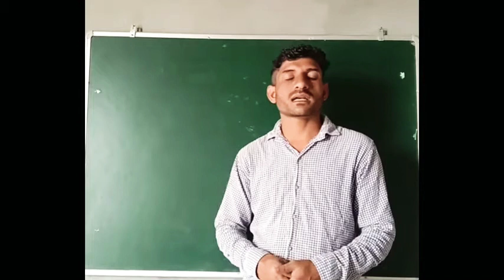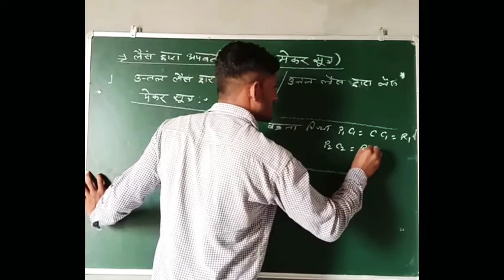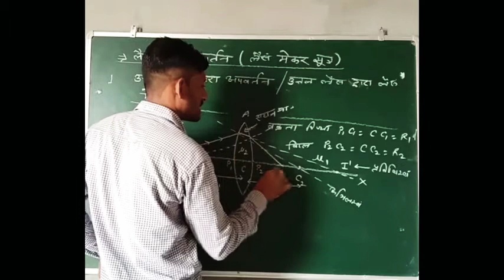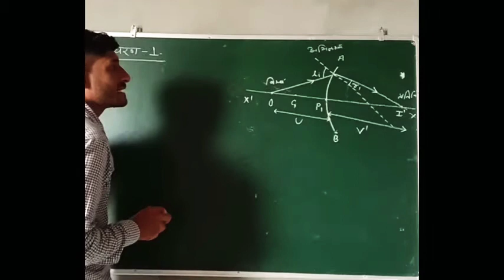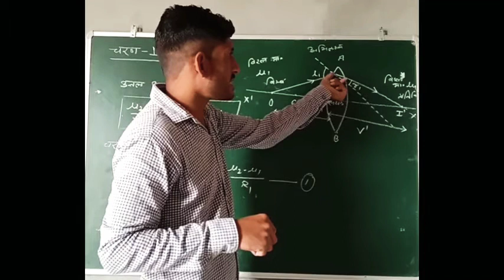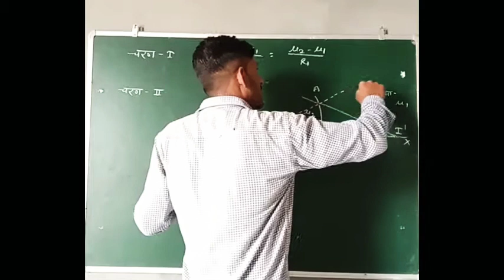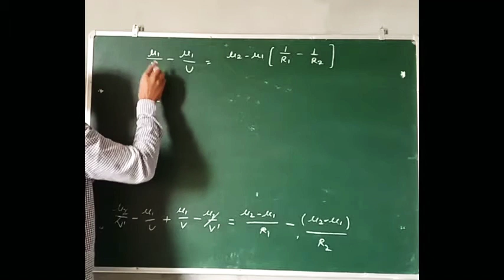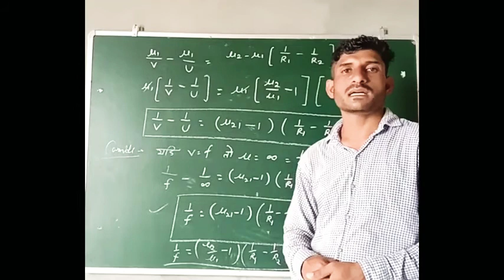Lecture-16 || Lens Maker's Formula || Class 12th || Naseeb sir || JEE & NEET prep.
Lens maker formula is discussed here.
I hope u like this video and share..